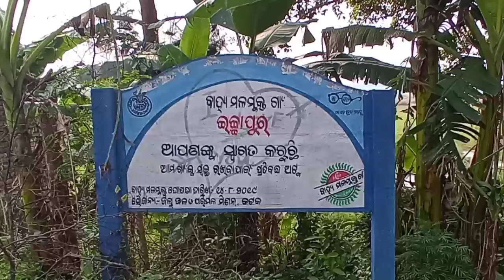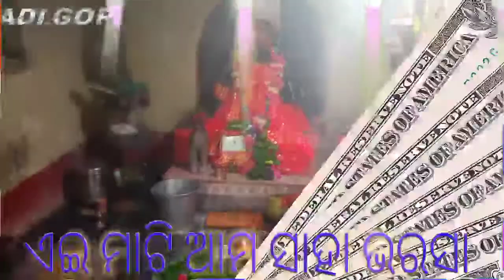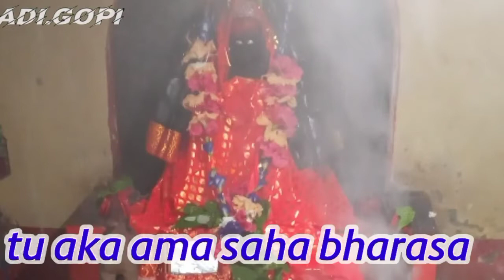tu eka ama saha bharasa my village ichhapur video